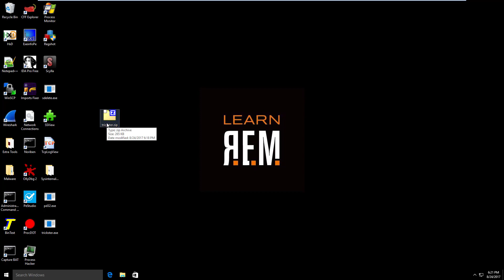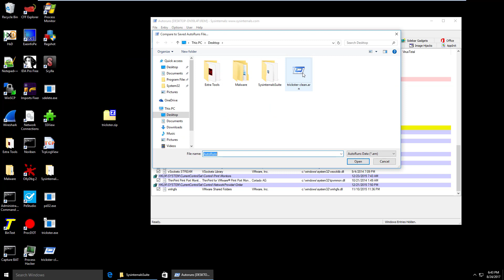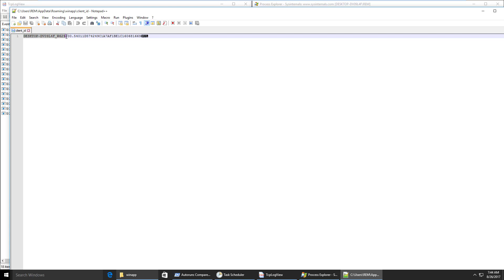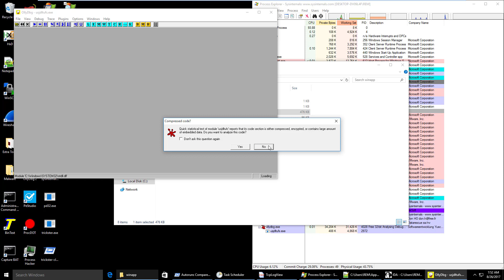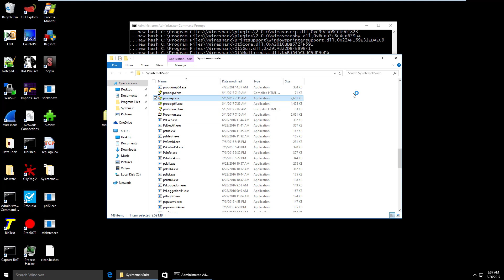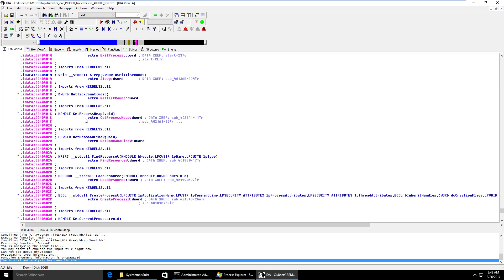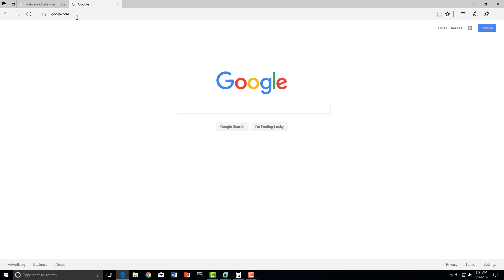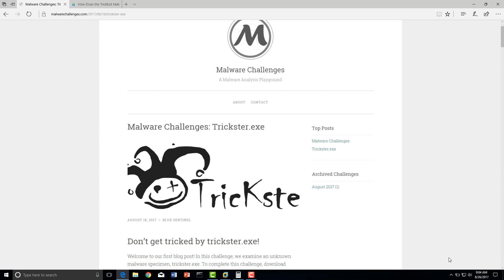Malware Challenges: Trickster.exe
A malware analysis challenge of trickster.exe.